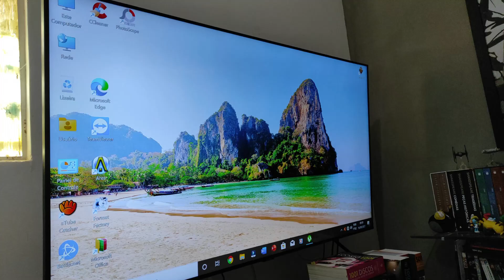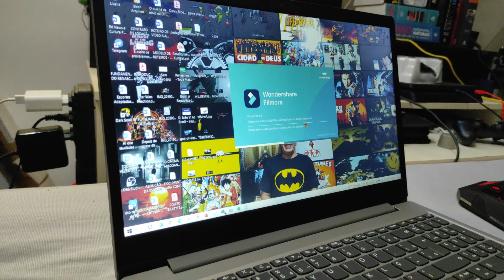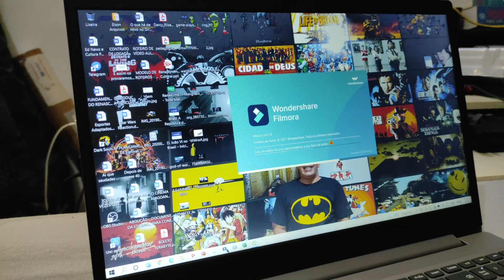UnBoxing de Meu "PC Gamer" - Montando um Ótimo PC Gamer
MONTANDO UM ÓTIMO "PC GAMER"... QUE RODA TUDO, POR MENOS DE R$ 8.000,00... E, COM UMA BOA ORIENTAÇÃO, DE UM BOM PROFISSIONAL, DÁ PRA MONTAR UMA MÁQUINA QUE, NÃO SÓ ATENDERÁ ÀS SUAS EXPECTATIVAS, MAS TAMBÉM, FICAMOS SABENDO O PORQUÊ DE CADA ITEM E SUAS ESPECIFICIDADES...
Notícias e Variedades sobre o mundo da Cultura Pop... Educação, História, Música, Games, Séries, Cinema, Teatro... Novos olhares sobre as Artes e a Cultura atuais...